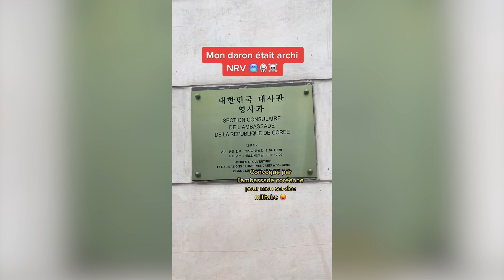JE VAIS À L'ARMÉE AVEC JIN DES BTS ? EXPLICATIONS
Annyeong Youtube ! 🤗

➡️ Aujourd'hui je vous explique pourquoi je n'ai pas pu poster hier, l'heure est grave 😨